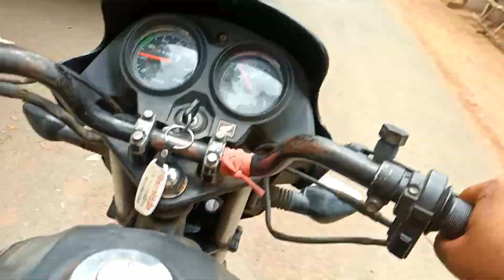Are Ye Kya Hogya // Gaddhe Me Koi Gir Gaya Hai Kya 😯 ? यह क्या हो गया हमारे साथ 😢